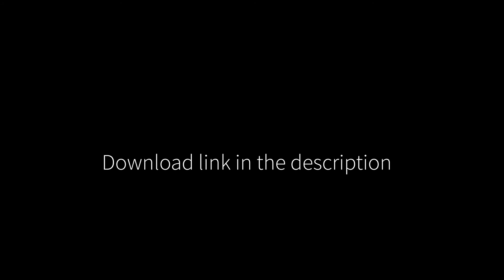WEATHER PARTICLES FOR BLOCKBUSTER MOD | PREVIEW